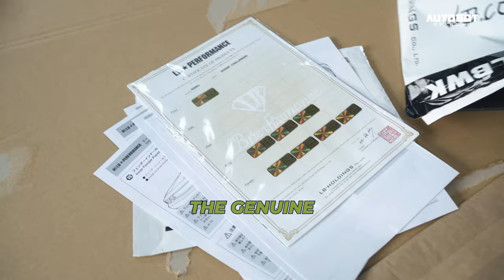Bringing a dream build to life with a Liberty Walk body kit on this Dodge Challenger. 🚗✨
Bringing a dream build to life with a Liberty Walk body kit on this Dodge Challenger for a cherished client. 🚗✨

Authentic parts and quality craftsmanship for an unforgettable transformation.

Mark your calendars, and let's get together on November 14-17 at SMX Convention Center.

Autobot Offroad HQ+ 🏕
📍77 Rd. 20, Project 8, QC
Autobot Offroad HQ (Main)
📍 65 Rd. 20, Project 8, QC